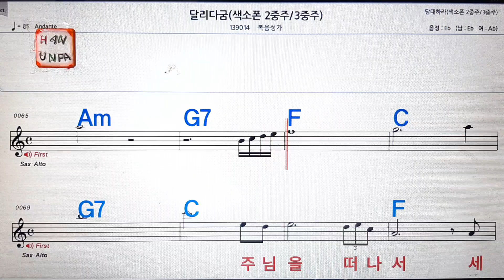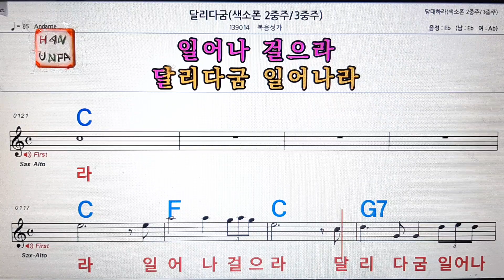달리다굼(색소폰)/복음성가💋노래방,통기타 ,코드 큰악보,가라오케,반주💖Karaoke, Sheet Music, Chord, MR